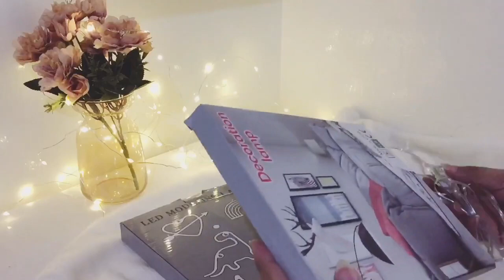Shopee Finds/Shopee haul | Finn Shopping Haul